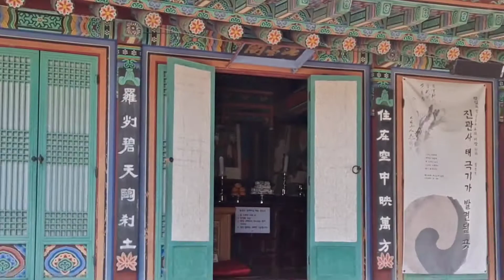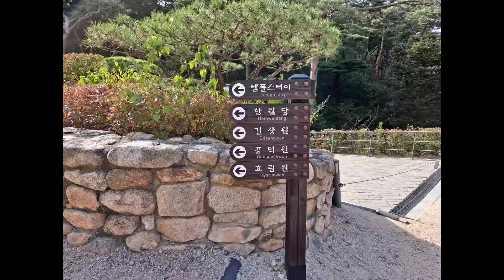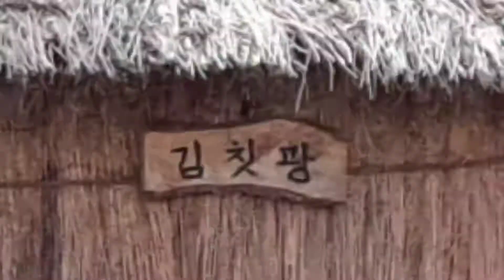절싸랑 6 삼각산 진관사 津寬寺